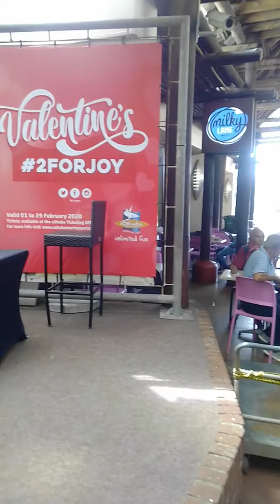Live4Love - Angel at uShaka Marine World ||| South African YouTuber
Cover of Spotlight - 02 February 2020